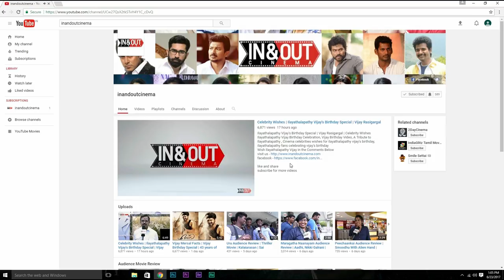Latest Tamil Movies 2017 | Madurai to Theni #2 | Comedian Hello kanthasamy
Madurai to Theni Part 2
Cast: Vishwak, Sowmiya, Sivakasi Bala, Tejaswi, Santhana Bharathi, Radha, Bonda Mani, Nellai Siva, Muthukalai, Hello Kanthasamy
Director: S.P.S.Guhan
Lyrics: Selvaraja